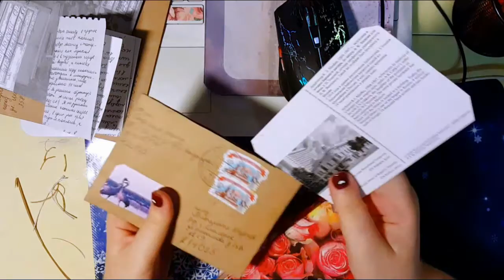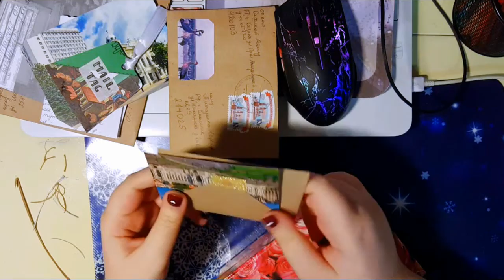БУМАЖНЫЕ ПИСЬМА. Tigra mail #6 МЕЙЛ АРТ/MAIL ART